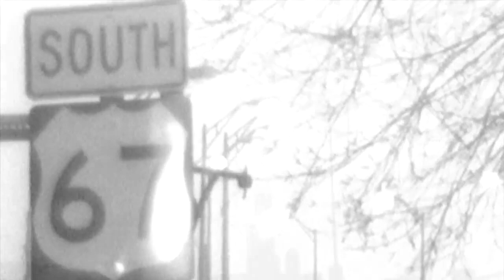The Silver Turtles "Daisy & Ricci from the Hamptons" early rough draft Lux Mix of new release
Live audio recording of Matthew James Cepican on acoustic guitar, original composition in Bettendorf, Ia.